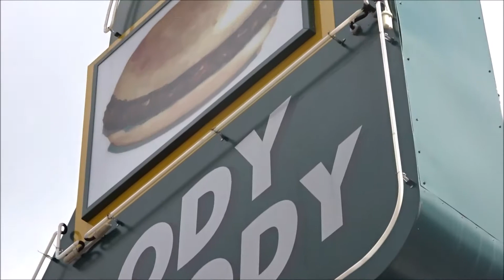A Fast Fair Filled weekend Full of Festivities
We spend our weekend visiting local art fairs over the weekend. With Hyde Park's Village Art fair and then Safety Harbor Shabby Chic fair. It was a lot of fun.

Sorry about the smudge, one of the girls touched the lens without me knowing.